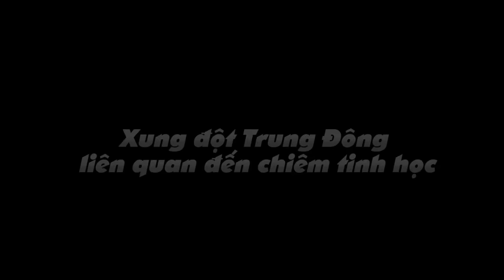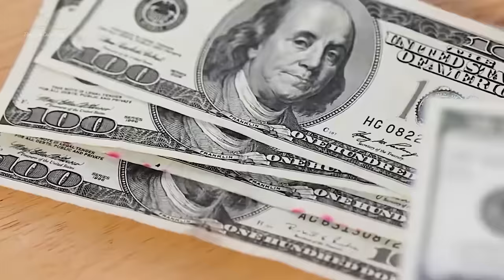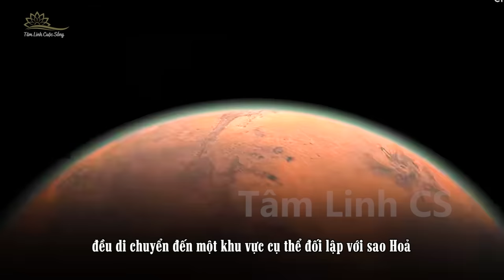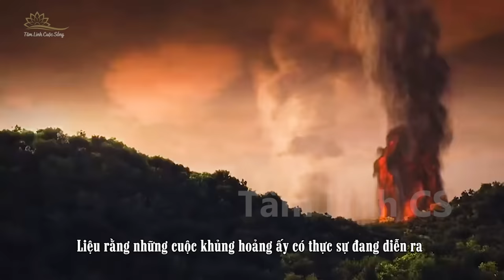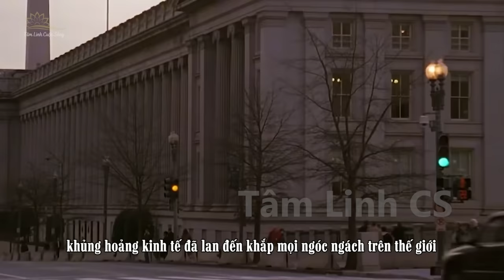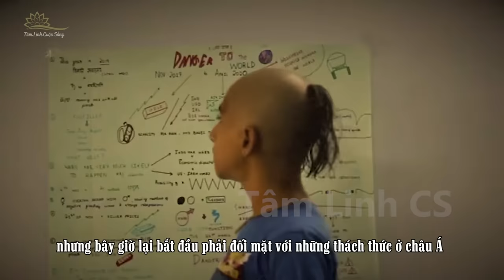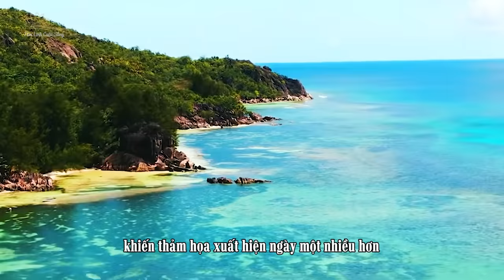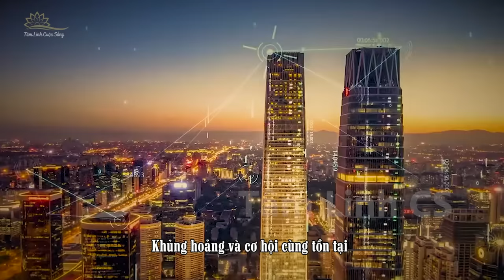Cậu Bé Ấn Độ Tiên Tri Mới Nhất : 6 Thảm Hoạ Và Xung Đột Lớn Cuối Năm 2023